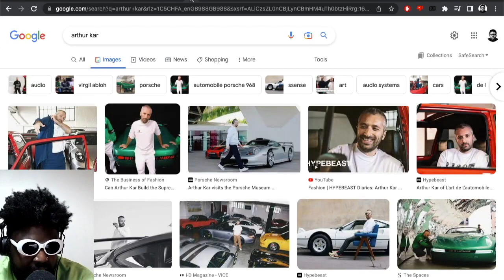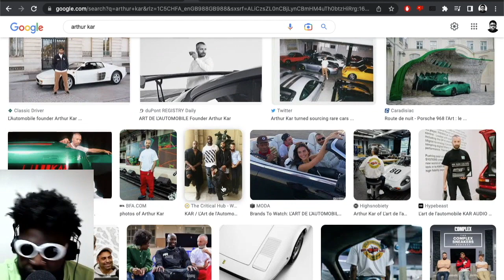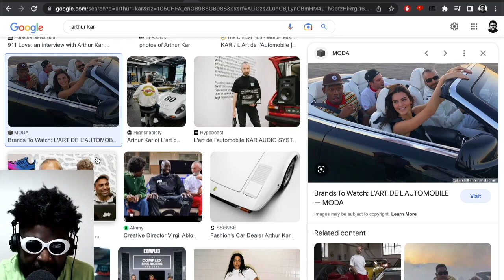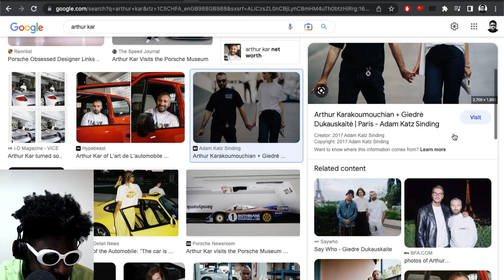WHY the French Guy On Drake & 21 Savage's Album Is Super Lame